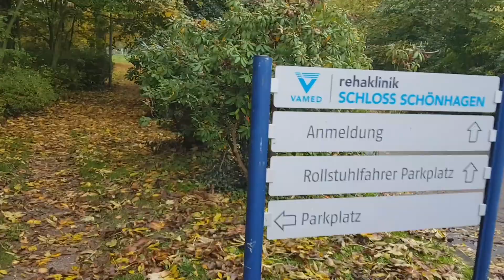WEEK 2 Rehabilitation After Chemotherapy and Radiation Treatment | My Cancer Journey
It's me again Louida,
Its week 2 Update for you guys of what has been happening of me here at the reha center.

Love,
LOUIDA K.